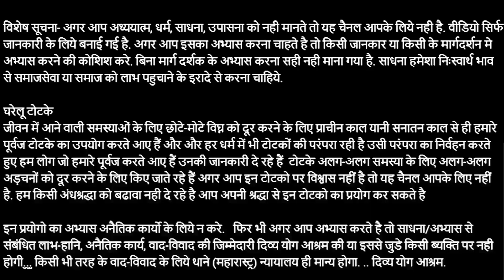Lahsun totka | इस प्रयोग से सभी तंत्र बाधा, प्रेत बाधा, नकारात्मक उर्जा घर के बाहर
इस लहसुन के टोटके से नकारात्मक उर्जा, प्रेत बाधा, तंत्र, नजर तुरंत नष्ट होने लगेंगे।  mantra- ॥ॐ ह्रीं घूं घूं घूं फट्ट॥ ||OM HREEM GHOOM GHOOM GHOOM FATT ||

UPI-            sdashram@icici
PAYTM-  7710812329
Music Credit... (Artist: Alexander)

विशेष सूचना- अगर आप अध्ययात्म, धर्म, साधना, उपासना को नही मानते तो यह चैनल आपके लिये नही है. वीडियो सिर्फ जानकारी के लिये बनाई गई है. अगर आप इसका अभ्यास करना चाहते है तो किसी जानकार या किसी के मार्गदर्शन मे अभ्यास करने की कोशिश करे. बिना मार्ग दर्शक के अभ्यास करना सही नही माना गया है. साधना हमेशा निःस्वार्थ भाव से समाजसेवा या समाज को लाभ पहुचाने के इरादे से करना चाहिये. अगर आपको कोई समस्या आ रही है सर्व पृथम आपको चिकित्सक से ही परामर्ष लेना चाहिये.

घरेलू टोटके
जीवन में आने वाली समस्याओं के लिए छोटे-मोटे विघ्न को दूर करने के लिए प्राचीन काल यानी सनातन काल से ही हमारे पूर्वज टोटके का उपयोग करते आए हैं और और हर धर्म में भी टोटकों की परंपरा रही है उसी परंपरा का निर्वहन करते हुए हम लोग जो हमारे पूर्वज करते आए हैं उनकी जानकारी दे रहे हैं  टोटके अलग-अलग समस्या के लिए अलग-अलग अड़चनों को दूर करने के लिए किए जाते रहे हैं अगर आप इन टोटको पर विश्वास नहीं है तो यह चैनल आपके लिए नहीं है. हम किसी अंधश्रद्धा को बढावा नही दे रहे है आप अपनी श्रद्धा से इन टोटको का प्रयोग कर सकते है

इन प्रयोगो का अभ्यास अनैतिक कार्यो के लिये न करे.   फिर भी अगर आप अभ्यास करते है तो साधना/अभ्यास से संबंधित लाभ-हानि, अनैतिक कार्य, वाद-विवाद की जिम्मेदारी दिव्य योग आश्रम की या इससे जुडे किसी ब्यक्ति पर नही होगी... किसी भी तरह के वाद-विवाद के लिये थाने (महारास्ट्र) न्यायालय ही मान्य होगा. .. दिव्य योग आश्रम.